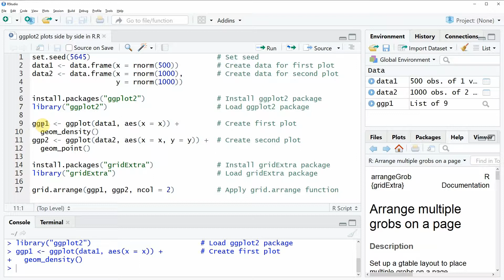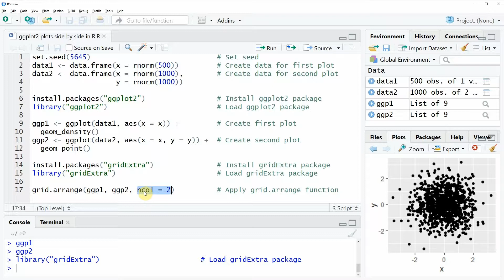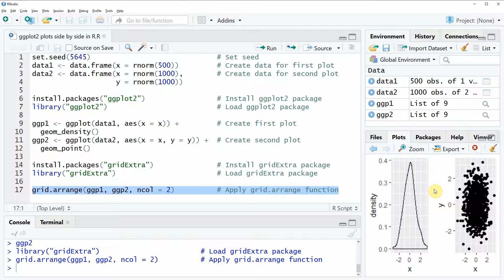Draw Multiple ggplot2 Plots Side-by-Side (R Programming Example)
This video explains how to plot two ggplots in the same plot window side-by-side.

R Code:

data1 ‹- data.frame(x = rnorm(500))         # Create data for first plot
data2 ‹- data.frame(x = rnorm(1000),        # Create data for second plot
                    y = rnorm(1000))

ggp1 ‹- ggplot(data1, aes(x = x)) +         # Create first plot
  geom_density()
ggp2 ‹- ggplot(data2, aes(x = x, y = y)) +  # Create second plot
  geom_point()

install.packages("gridExtra")               # Install gridExtra package
library("gridExtra")                        # Load gridExtra package

grid.arrange(ggp1, ggp2, ncol = 2)          # Apply grid.arrange function